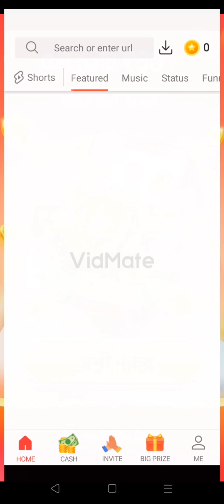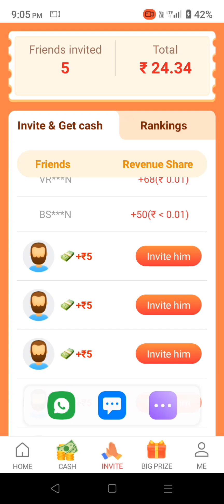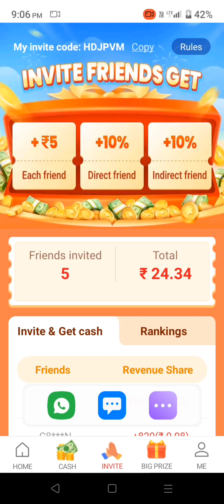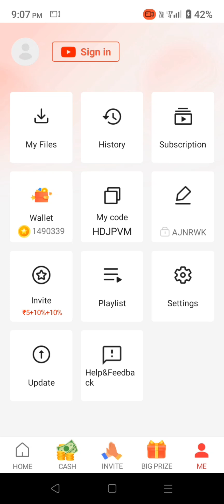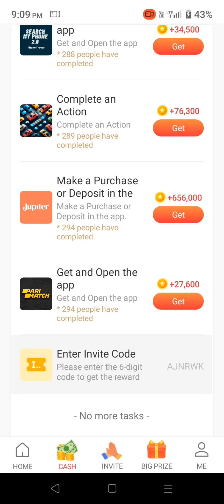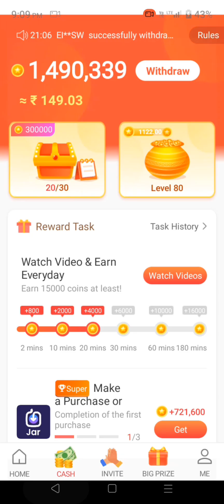vidmet cash gisa Ian earning app onga video nie kamaina gita mangen prof ongja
code
HDJPVM